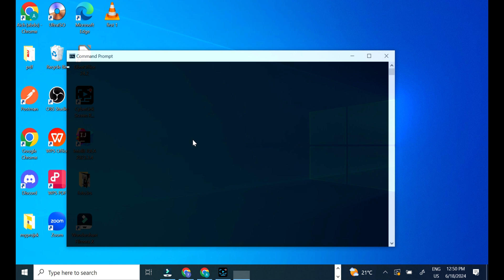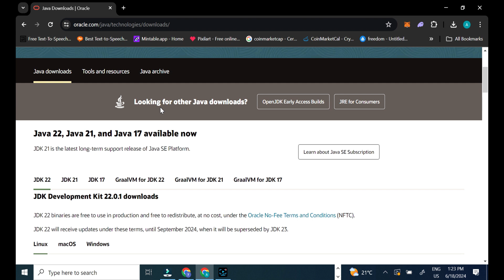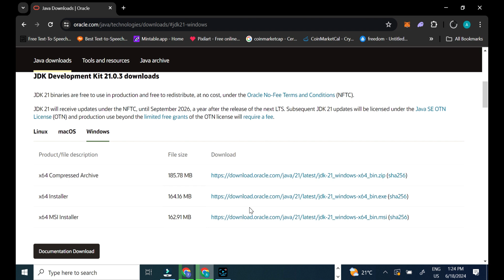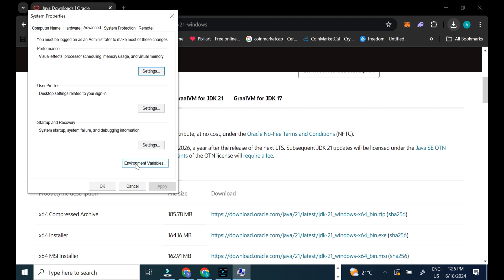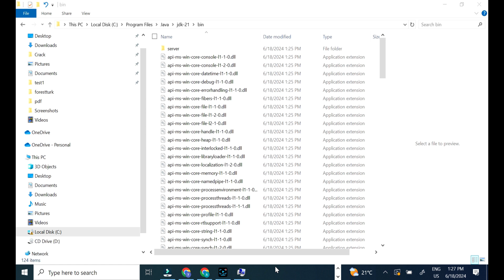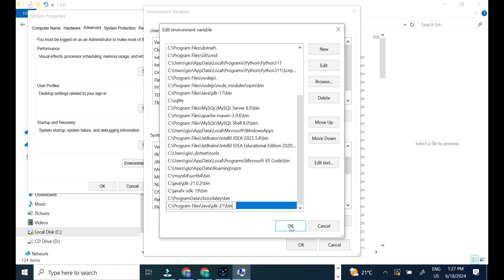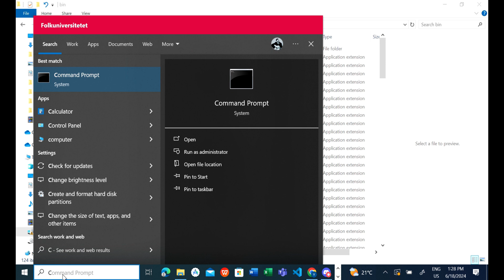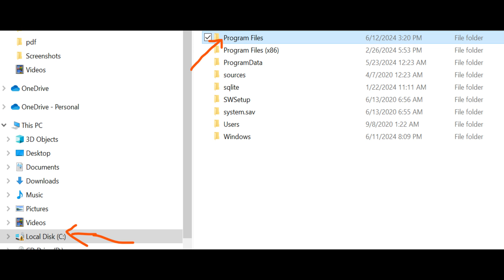2= How to Install Java JDK on Windows 2024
Learn how to download and install Java Development Kit (JDK) on Windows in this step-by-step tutorial. JDK is essential for Java programming and development. Follow these easy instructions to set up Java JDK on your Windows PC.

java jdk stepe for install java jdk